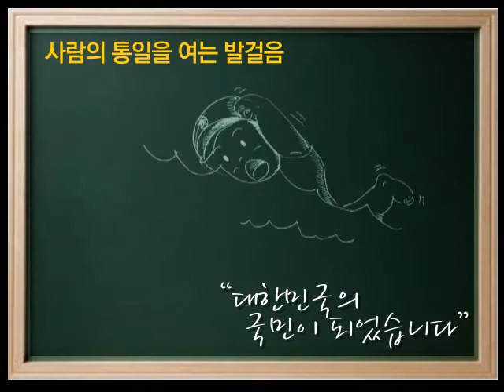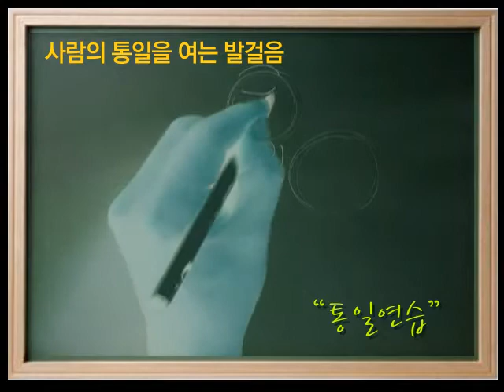우리사회의 희망! 탈북청소년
[북한이탈주민 사랑나눔UCC 공모전 장려상]